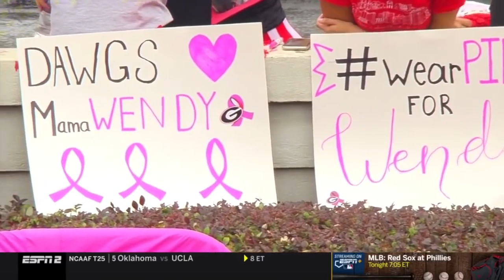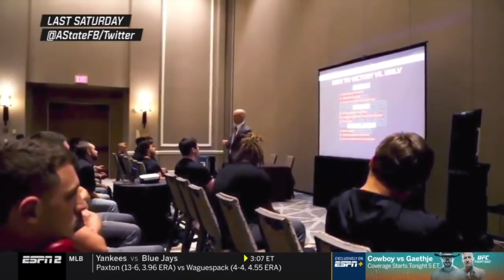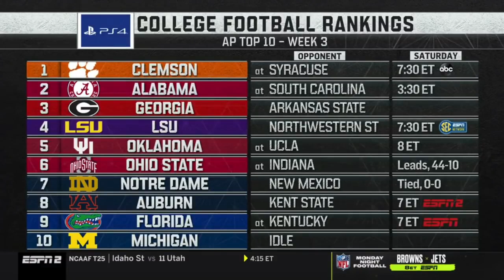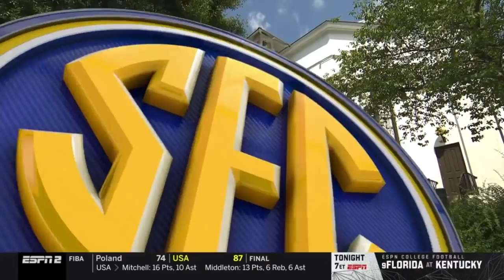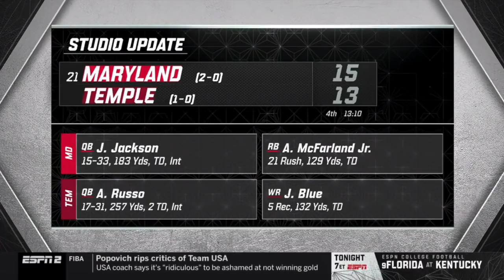Georgia Bulldogs Football Vs. Arkansas State Red Wolves (2019)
The Georgia Bulldogs Football program played and defeated the Arkansas State Red Wolves by a score of 55-0 on September 14, 2019.

Note: I Do Not Own The Rights To This Video And Its Production Has Only Been Uploaded For Viewing For The Enjoyment Of Georgia Football Fans And The Fans Of College Football Across The Country/Globe. Ownership Rights Are Respectively Attributed To ESPN, ESPN 2, The SEC Network, And Their Respective Sponsors.

1. Instagram (With Over 100,000 Followers)